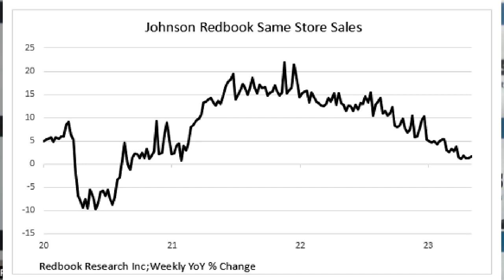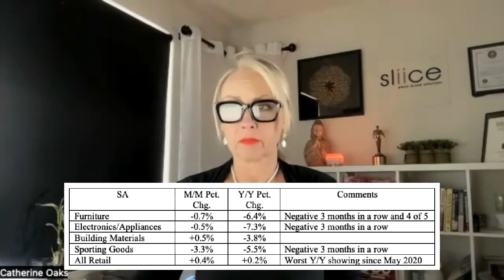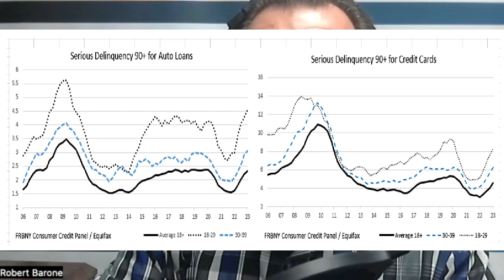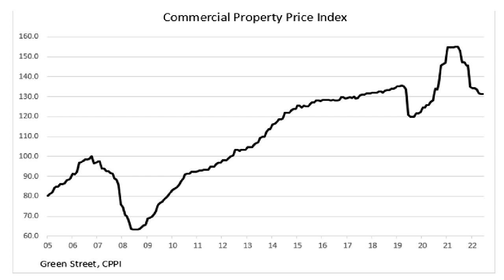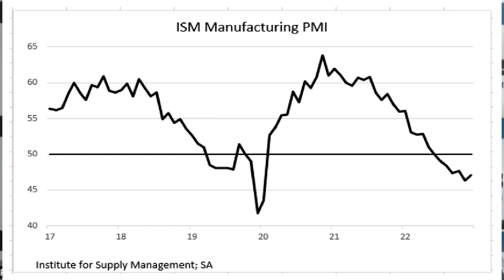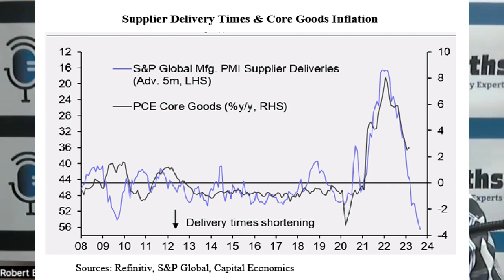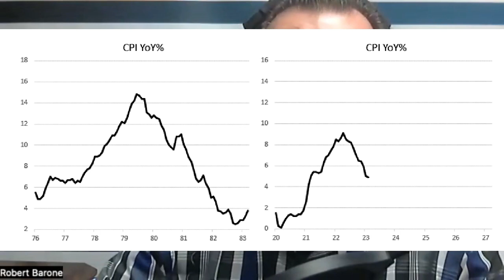Does a recession still loom ahead?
Listen to Bob Barone answer this question: For quite some time, you have been telling the audience that a Recession has been brewing. Last week we got Retail Sales data and reports from companies like Home Depot and Target. How did these results play into the overall picture of the economy?

Need a second opinion on your investment portfolio?